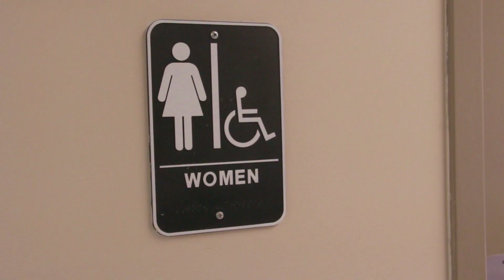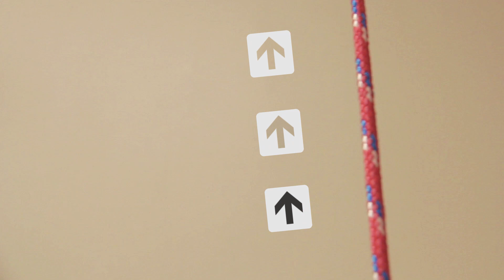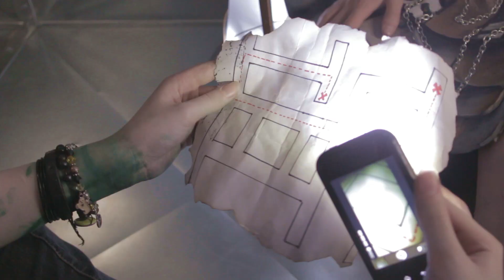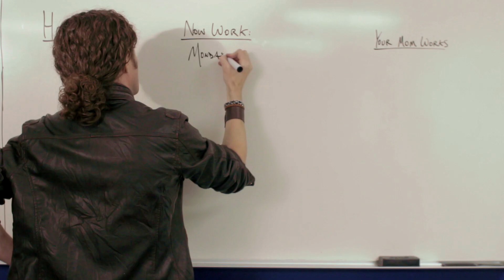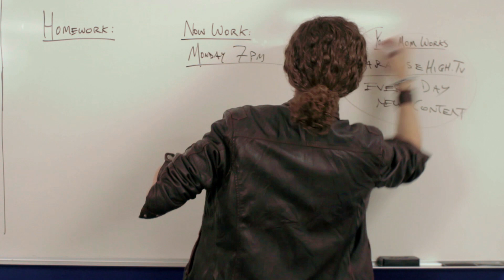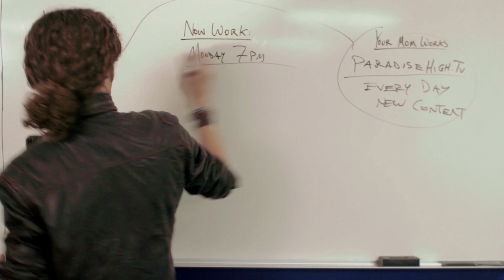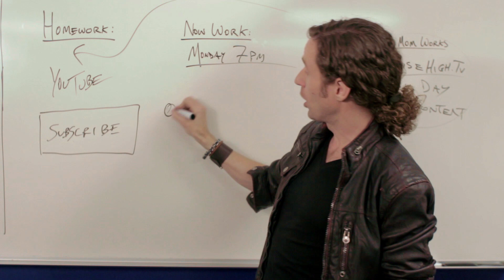Paradise High Episode 3: "Paradise Found"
Paradise High is a web series created by the students of East Hollywood High School, Utah's only film-themed charter school.

to keep up on the content we release each day. Each piece of content adds depth to the story.

CREDITS:

Director: Josh Wagner.

Producer: Will McAllister.
Associate Producers: Ciya Turpin, Justus Page, and Heather Phillips.
Executive Producers: Rich and Megan Conder.

Written by: Zach Johnson and Josh Wagner.

Based on a story by the EHHS 2012 Advanced Screenwriting Class: Zach Johnson, A. Rose Zollinger, Hearther Phillips, Lindsay Brown, Gerardo Erazo, Micah Dobbs, Alec Blycker, & Josh Wagner.

CAST:
- Lindsay Dunleavey-Bleu: Elizabeth Hall.
- Florence Vitale: Shawna Eldridge.
- Jesse Berry: Kirby Saxton.
- Billy White: Orion Lyman.
- Mr. Smith: Will McAllister.
- Mr. Newman: Joshua David McLerran.
- Rich Bleu: Glenn Gregory.
- Mr. Raznotovich: Patrick Newman.
- Goth Singer: Autumn Jensen.
- Drummer: Arachne Hagen.

Cinematography: Mitchell Richmond.

Editing: Peter Lara, Mitchell Richmond, Pam Hernandez, Josh Wagner, and Will McAllister.

Original Music by: Jens Kiilstofte, Per Kiilstofte, Micah Dahl Anderson, and Nik Barron.

Production Designers: Justus Page and Sydnie Henderson.

Production Management: Rose Peckham.
First Assistant Director: Ciya Turpin.
Second Assistant Director: Rose Peckham.

Costume Design: Nalani Gillingham and Sydnie Henderson.

Makeup: Ashley Rowlands, Marimargret Park, Arachne Hagen, Kerigan Nichols, and Naomi Goss.

Art Department: Sydnie Henderson, Nalani Gillingham, Alyssa Strasberg, and Arachne Hagen.
Propmaster: Autumn Jensen.

Sound Mixer: James Houtz.
Boom Operator: Kenyon Ross.

Visual effects: Aaron Christensen, Sydnie Henderson, and Josh Wagner.

Camera Operators: Noah Simms and Aaron Christensen.
Assistant Camera: Carlos Perdomo and Chance Kimber.
Electrical: Mitchell Richmond, Carlos Perdomo, Noah Simms, and Aaron Christensen.

Craft Services: Stephanie Harper, Laksana Scholle, and Rich Conder.

PA: Ty Scholle.

Foley: Will McAllister, Ruth Kendell, and Josh Wagner.

Featured extras in this episode: Aaron Christensen, Jeremy Scoville, Presley Holm, Carlos Perdomo, and Logan Lorenc.

Special Thanks to Intermountain Bobcat, Walmart, The Salt Lake Film Society, Usana, Eric Lindsey, Katrina Walker, Jim Dumas, Dameris Mendoza, Mary Ann Hess, Jim Snyder, Edmund Ty Scholle, Kayla and Brad Kaye, Rebekah Wagner, Wendy Parker and Jimmy Hagen, and Jamie Wagner.